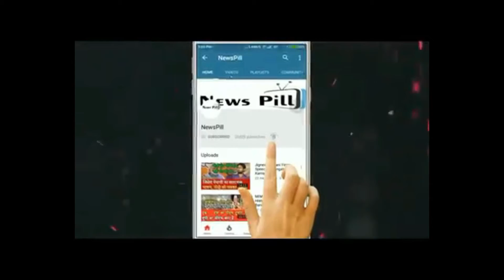Salman Khan ने इन दो हसीनाओं के साथ मनाया new year, दोनों के संग रही अफेयर की अफवाह.